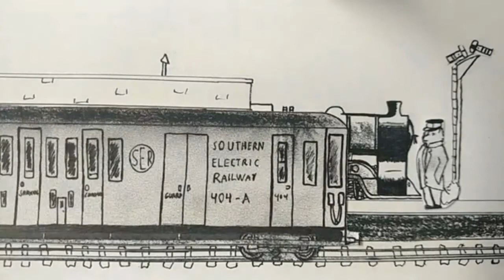Horace Vs. George - Horace the Horse Short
Horace gets off from work to meet Mary at the park, however George and his road dominating steam roller have other ideas...

An animation made for a class stop motion project, however this has sound! I own only a few of the sound effects utilized (Namely the air compressor sounds at the beginning), and so I felt it would be more appropriate to upload this version to YouTube and submit the animation without sound as the actual project.